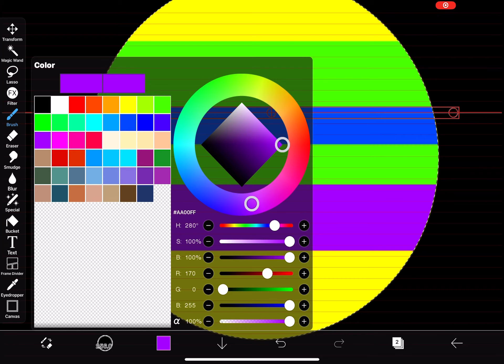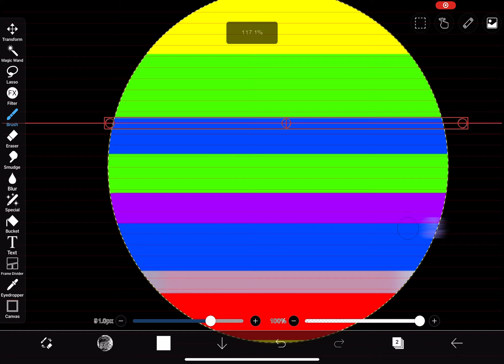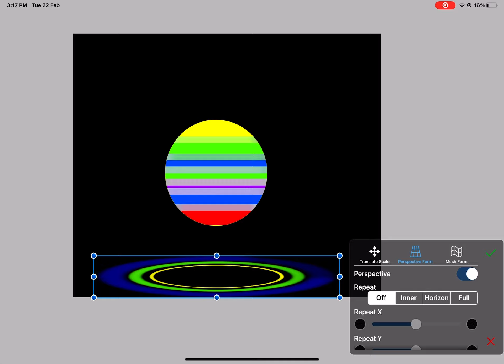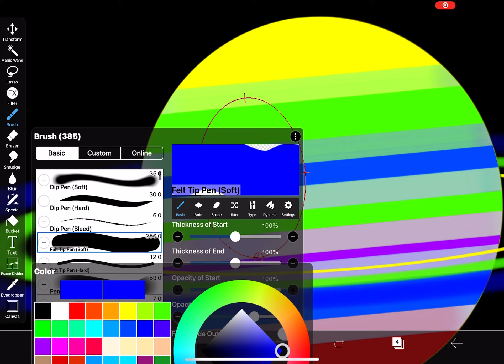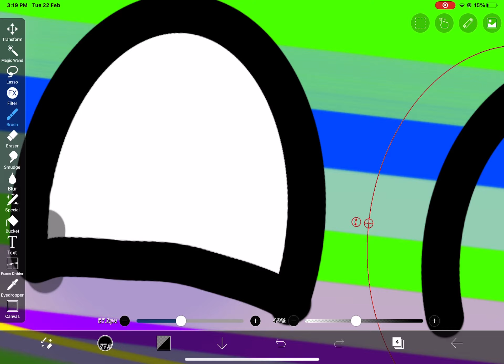Drawing Tau U